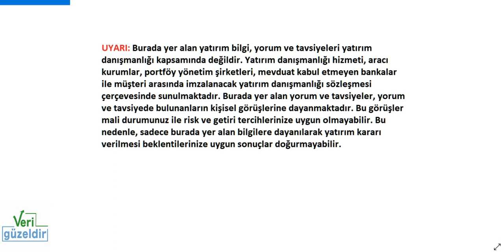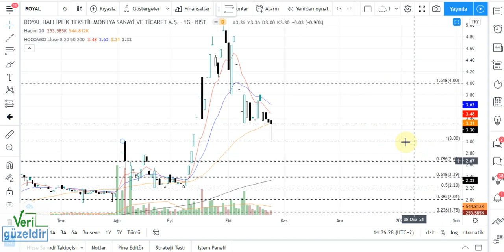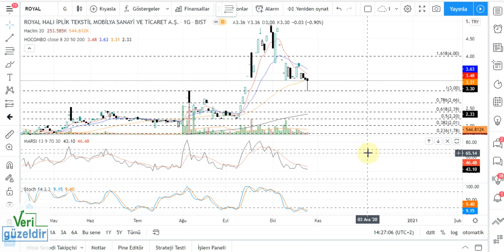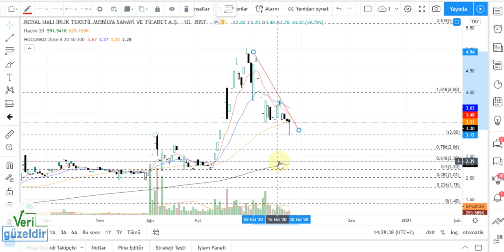ROYAL Teknik Analiz ve Hisse Yorumu 25 ekim 20